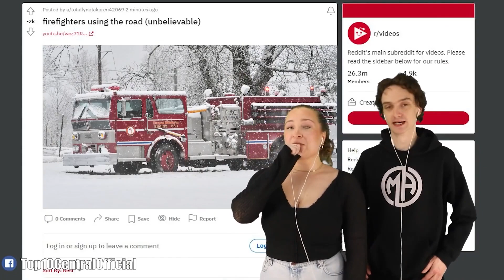When Police Serves INSTANT Karma To Karens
Watch as the police serve instant karma to Karens in this hilarious video compilation. Watch as the police catch Karens in the act and give them a taste of their own medicine. After being served instant karma these Karens have a lot of regret from their public freakouts and entitled and toxic ways. React with us to Karens getting served instant karma from tik tok, Instagram, Twitter, and Reddit. This is When Police Serve INSTANT Karma To Karens 👮🚓😱

Times Codes:
00:00- Crazy lady has a meltdown at the store
08:36- Karen thinks shes is above the lady
14:35- Karen needs her driver's license suspended
23:20- Karen gives a performance of a lifetime
27:30- crazy lady shuts down music video
36:08-  She tried to flip the table